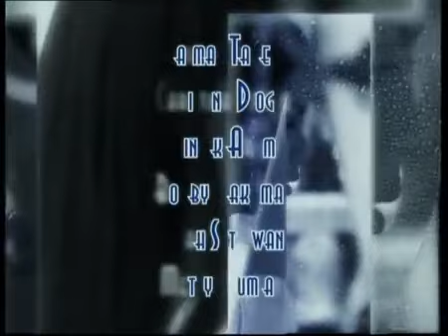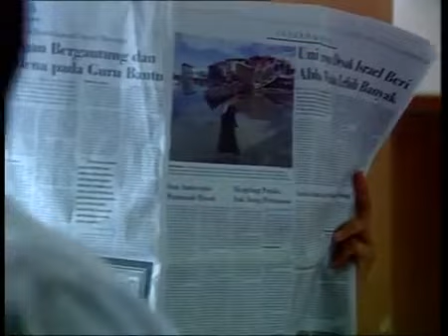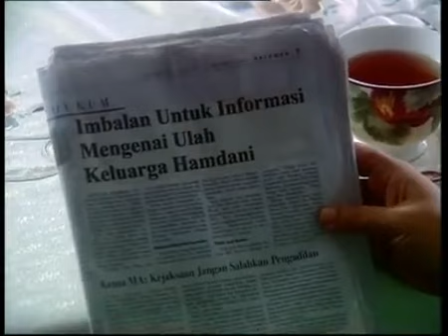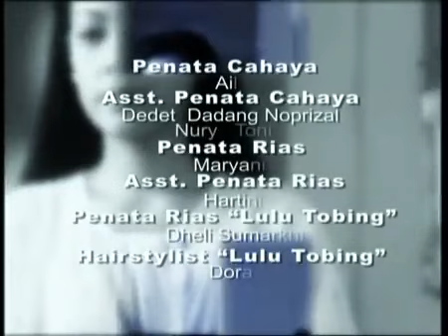Mata Hati - Episode 13 - Terakhir